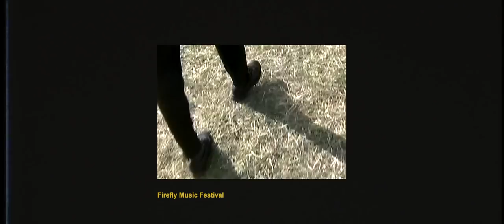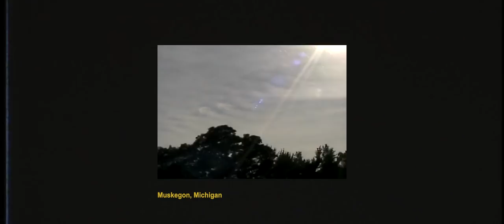San Holo - The Trip [Episode 20]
Episode 20 of the trip with some special guests!